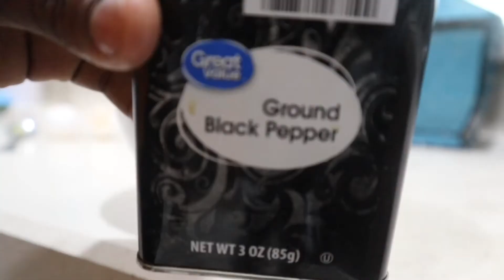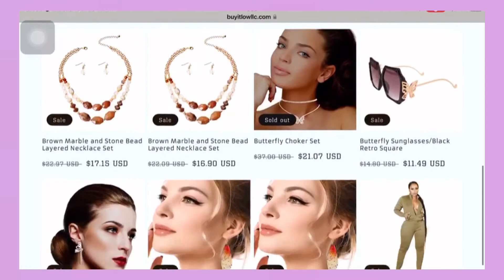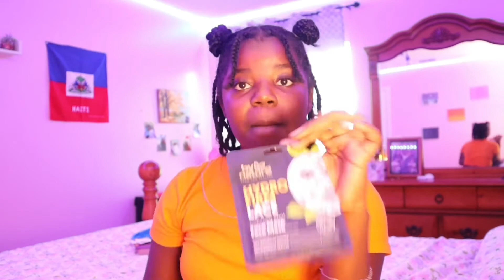PRODUCTIVE Day In My Life *Summer Edition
|FAQ|
WHATS APPS DO YOU USE TO EDIT ? IMOVIE/CAPCUT
WHAT DO YOU FILM ON ? CANNON EOS M200
WHATS YOUR FAVORITE COLOR ? TEEL/CAYAN